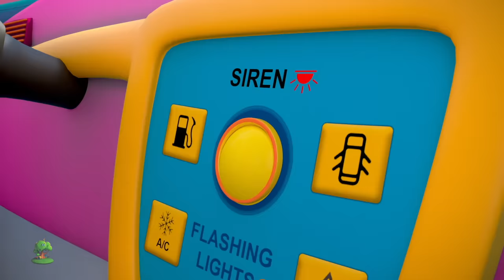Wheels On The Train + More Cartoon Rhymes & Baby Songs for Kids by Little Treehouse